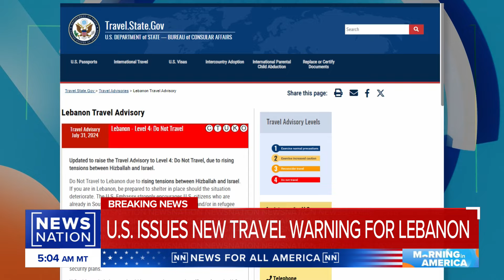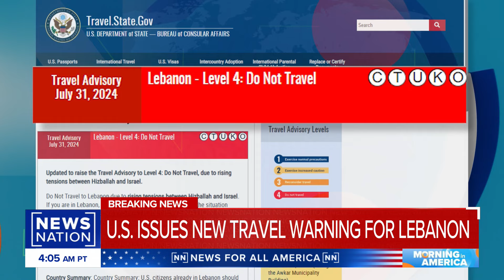Israel says Hamas military chief Mohammed Deif killed in July strike | Morning in America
The Israeli military said Thursday that it has confirmed that the head of Hamas’ military wing, Mohammed Deif, was killed in an airstrike in Gaza in July. The announcement comes a day after an apparent Israeli strike in the Iranian capital killed Hamas’ top political leader.